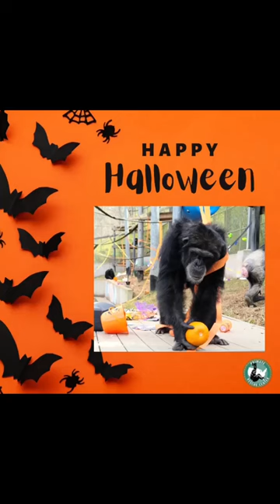Halloween 2022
The chimpanzees had a super fun halloween party, with tons of tasty treats! They even had artistic (and spooky) chalk drawings created in their outdoor enclosure by one of our talented volunteers!